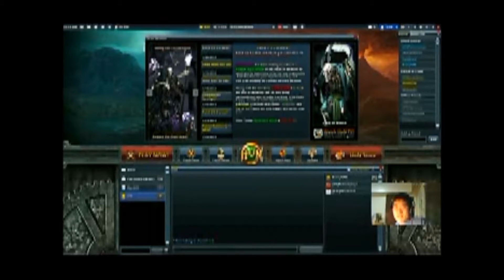Vibratianal's HoN Highlights #1